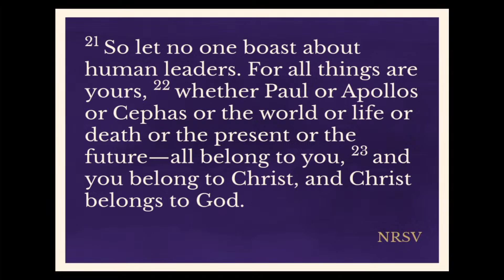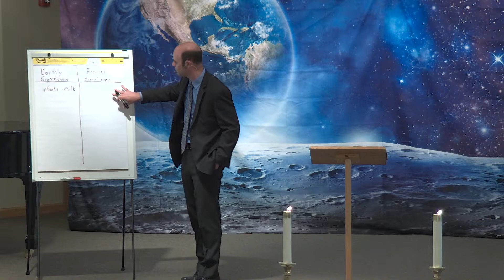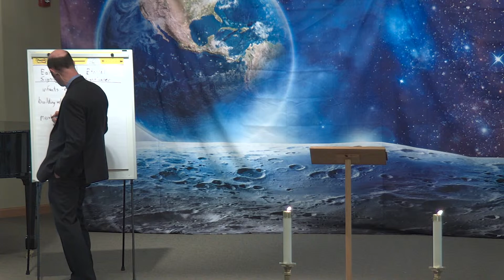6-25-23 Sermon Only - Visible Unity: Be More than Merely Human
Being “merely human” is a strange accusation, but this is precisely how Paul labels the Corinthian church in the midst of their division and quarrels.  When we cannot exhibit the peace and grace of Jesus to each other, we appear like the rest of the world.  What, then, is the other option?

We are called to be more than merely human!  The Spirit inside us gives us the opportunity to live eternally significant lives, if we commit to do so.